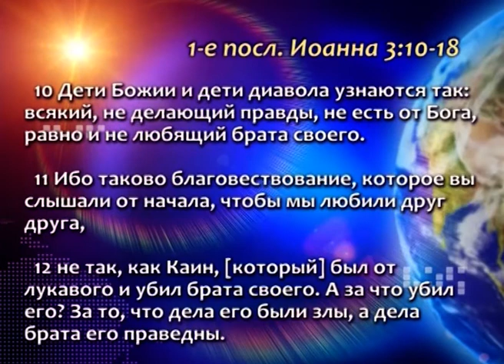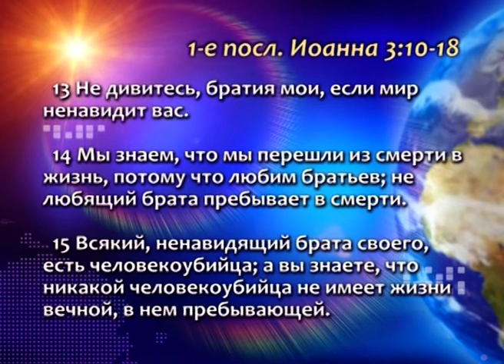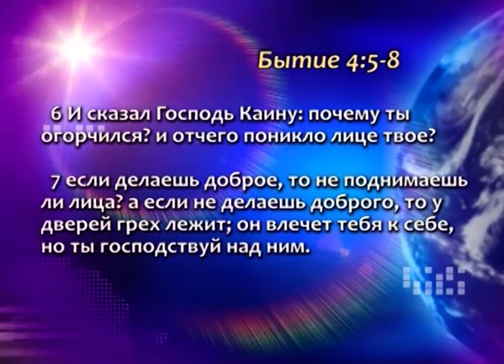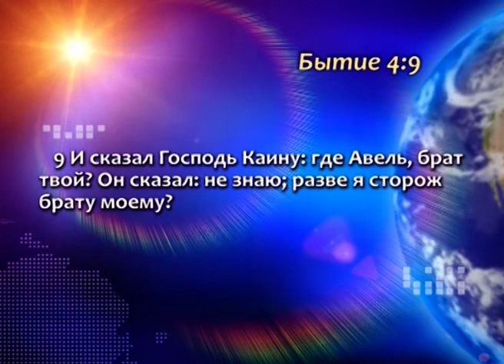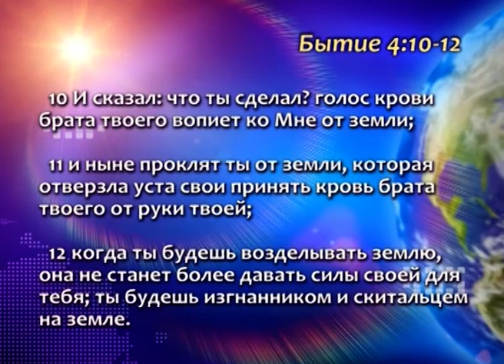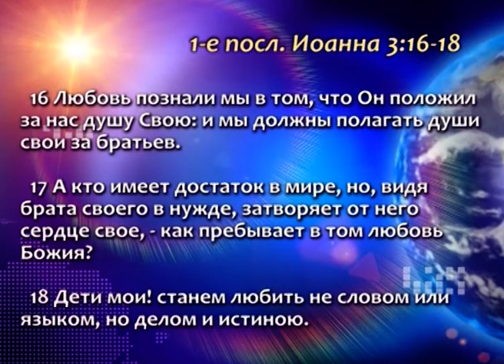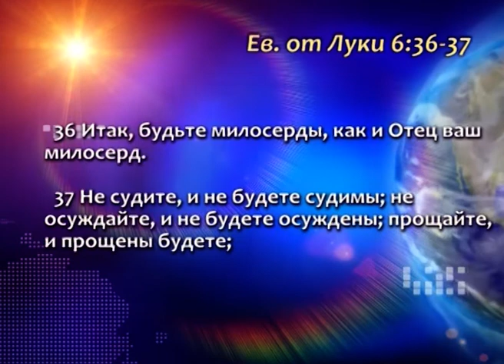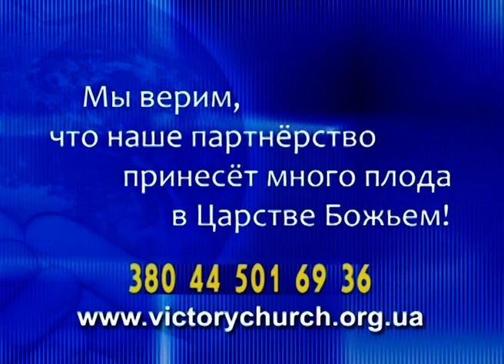Божья любовь посреди нас. «Голос Победы» (615)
Одним из главных аспектов в строении Дома Божьего является Божья любовь посреди нас.
Каждое тело состоит из множества органов, но есть общее  - кровь. Она нужна для того, чтобы все функционировало. Божья любовь в любом Доме Божьем как кровь. Она важна не только для строения, но и для наследования жизни вечной.
Он возлюбил нас не тогда, когда мы стали хорошими, а когда мы еще были грешниками. Мы воевали против Него, и Он нас возлюбил. Доказательство любви не в том, чтобы любить, когда стоит любить, а когда не стоит.
Божья любовь меняет наши жизни, и главная ее цель в том, чтобы мы стали христоподобными, чтобы мы любили также как он. Поэтому когда Божья любовь приходит, она меняет все в нашей жизни, не оставляя нас в лагере врага, освобождая нас и переводя нас, и мы становимся Божьими детьми.